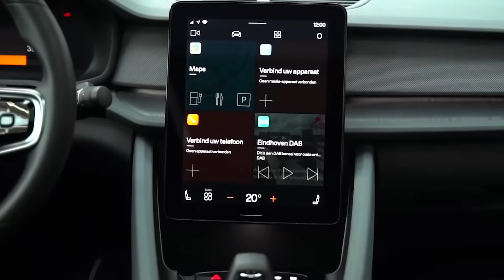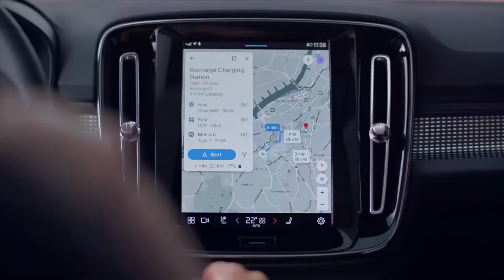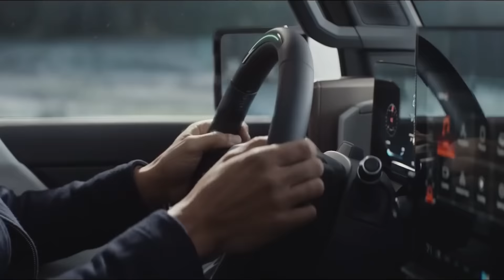12 New Electric Cars Coming In 2021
Electric cars have been becoming more and more popular throughout the years. Companies like Tesla continue to inspire other car manufacturers to step up their electric car builds, and because of all the hype, there are now electric cars almost all over the world from every company imaginable. HERE’S the top 12 electric cars that are expected to be released this year.

12. Tesla Cybertruck
 The first electric car that you can expect in 2021 is technically not a car, and is technically not available in 2021. However, we felt that it was most definitely worth including in our list, purely because of the sheer hype this vehicle has generated even from the moment it was announced. The reason why we included this in our list, other than the popularity it has gained over time and as its production date comes closer, is because it is now available for customers to pre-order and purchase.

11. Volvo Polestar 2
 This car is definitely a winner. Bringing Swedish style and a clean Volvo finish, it's sure to rock your boats. It is set to be released this coming fall, and it is a fully electronic version of its counterpart, the Polestar 1 which is a gas-electric hybrid. Not to mention, this car has some amazing features to note as well: frameless mirrors, and a vegan interior fabric that is lighter than a feather, made to match the durability of a wetsuit.

10. Nissan Ariya
 Set to arrive late this year, this car is a worthy successor of the Nissan Leaf EV. The original Nissan Leaf EV was a simple, modest design that garnered sales reaching almost half a million dollars. Now, the Nissan Ariya is stepping it up. This is a five-passenger crossover that has a startlingly sharp and aggressive appearance, and it’s all thanks to the concave surfacing and the wheels being pushed to the corners.

9. 2021 Mustang Mach-E
 Ford is just as ready to step up its game, because the 2021 Mustang Mach-E is like nothing ever seen before. It turns its muscle car nameplate, the Mustang, into an electric dream. This crossover has four doors, which is yet another first for the brand, and even includes room for added gear and maybe even some groceries. Although it doesn’t look as classic and threatening as the traditional Mustang muscle car does, it definitely lives up to the brand’s reputation. The Mach-E offers a Performance Edition that allows it to run 60 miles per hour faster than a Porsche 911 GTS.

8. 2021 Mercedes Benz EQC
 If you somehow still think that electric vehicles are limited to being family caravans and looking like the opposite of high class and luxury, this car will surely be enough to change your mind. The all-new Mercedes Benz EQC is a fully electric, five-seat crossover, which just screams elegance and class. It’s all pure Mercedes Benz, just electric. Other than its obviously gorgeous exterior, it also offers all the great performance you’d expect from a Mercedes Benz.

7. Volkswagen ID.4
Not only is Volkswagen releasing a battery-powered microbus and the ID. Buzz that is reminiscent of the “flower power” sixties, but it is also releasing this model, the Volkswagen ID.4. This car will be coming late this year, and the five seat crossover will be sporting a curvy compact look.

6. Volvo XC40 Recharge
 Adding another Volvo to this list of cars, the polished XC40 crossover will be joined by a fully electric counterpart. Despite the compact footprint of the vehicle, the Recharge model will feature a stylish and smart interior with ample storage, much like its conventional gas-powered equivalent.

5. Hyundai IONIQ Electric
 If the pricing of the previous cars were starting to make you cry, this car is sure to make up for those tears. The Hyundai IONIQ sedan now has a fully electric, plug in counterpart, which is now available in the market. It offers a range of up to 170 miles on a single charge, and has all the expected features and components for a car for this price.

4. Rivian R1S
 Rivian was easily ahead of the game in the electric vehicle department, having released the R1T pickup truck before the Tesla Cybertruck was announced.

3. 2021 Audi e-tron GT
 This electric vehicle provides a sleek, electric sedan with massive power and polish. It shares some architecture with the Porsche Taycan EV, excluding the streamlined bodywork. This car provides 590 horsepower and two motors.

2. BMW iNext
 BMW is not to be excluded from this list. With an EV set to be produced this year, this compact, electric SUV will be a mind blowing option with several autonomous features.

1. GMC Hummer EV SUT
 Wait a minute, a Hummer, on this list of electric cars? Yes, we know that Hummers were very well-known, in fact, notorious, for being some of the worst cars for the environment, with their quote and unquote, “militaristic, gas-guzzling SUVs.” However, despite their disappearance in 2010, they are now back in the game with better and more effective vehicles.